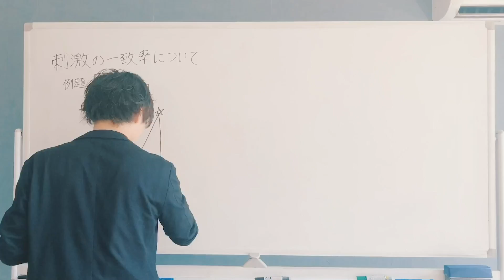デートからがセックスって一体何すればいいの？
趣味や好きなものは人それぞれ違うので
二人で相談して楽しむことが一番！

この動画では気をつけるべきポイントや
考え方について解説しました

全てのポイントはオキシトシンの分泌へと繋がっている

セックスをするなら基本を知っておかなければ
でもどこまで基本のこと知ってる？

基本はこちら↓↓↓
これがわかっていれば自信を持って大丈夫！